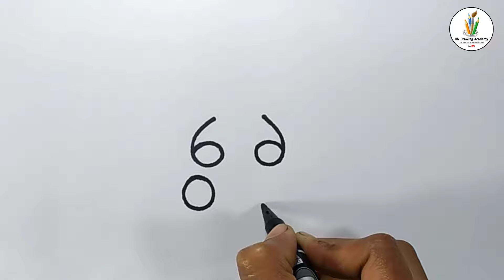How to Draw a Panda 🐼 Easy Panda Drawing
How to Draw a Panda In 2 minutes Easy Panda Drawing Tutorial For Beginners. Art Video..Panda Drawing Lessons. Drawing Video For Kids.

panda drawing
cute panda drawing
panda sketch
how to draw a panda step by step
how to draw a panda easy
panda bear drawing
panda cartoon drawing
2 minutes panda drawing
baby panda drawing
simple panda drawing
how to draw a cute baby panda step by step easy
how to draw a panda bear
panda drawing for kids
red panda drawing
how to draw a red panda

🖤 Enjoy Your Favorite Videos. Thanks 🖤